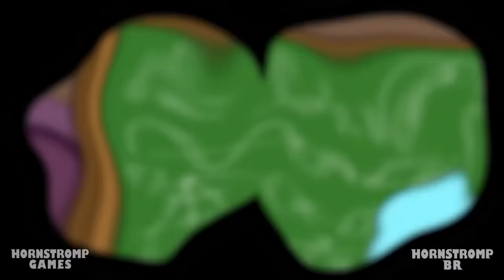QUEM FEZ ISSO COM O CATNAP?! Poppy Playtime 3 Animação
Catnap apareceu em uma poça de sangue e rodeado de moscas, o assunto é mortalmente sério e todas as criaturas sorridentes devem ir até o local e esclarecer os fatos, PickyPiggy diretamente está com as mãos cheias de sangue então a bateria de perguntas começará com ele... Qual será a explicação para tudo isso?

 \\DUBLADORES// Henry (The Dubleiros): Huggy, Bubba, Valentão 3 Letty Dubs: Piggy, Kissy, Valentona 1 Maruu: Crafty, Professora Zizibs Zeebas: Hoppy, Poppy, Mommy Esther Oblivion: Bobby, Cientista 2, Valentona 2 Lippe Tavares: Catnap João Jonos: Kickin, Cientista Robert Kennedy: Dogday, Garoto

 Poppy Playtime é um videogame de terror e quebra-cabeça desenvolvido e publicado pela desenvolvedora MOB Games. O primeiro capítulo foi lançado no Steam para Microsoft Windows em 12 de outubro de 2021, posteriormente em 11 de março de 2022 foi lançado na Play Store para Android e na App Store para iOS. O segundo capítulo foi lançado no Steam em 5 de maio de 2022, e na Play Store e App Store em 15 de agosto de 2022. Poppy Playtime é um Survival Horror em primeira pessoa no qual os jogadores devem encontrar a resposta para vários quebra-cabeças usando o GrabPack para que possam continuar avançando e, à medida que são concluídos, algumas mudanças ocorrem no ambiente. Além disso, existem VHS espalhados por todo o local que podem ser reproduzidos inserindo-os nos reprodutores VHS correspondentes dependendo de sua cor. Ao final de cada capítulo, os jogadores enfrentam seu “monstro” principal e encontram uma maneira de se livrar dele. Até o momento, o jogo possui apenas dois capítulos.
Este é um conteúdo oficial. É PROÍBIDA a republicação deste conteúdo. @BR